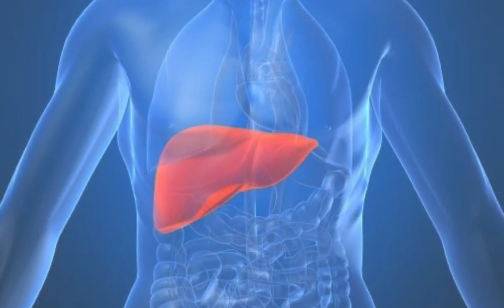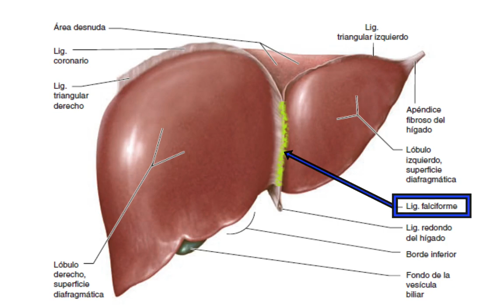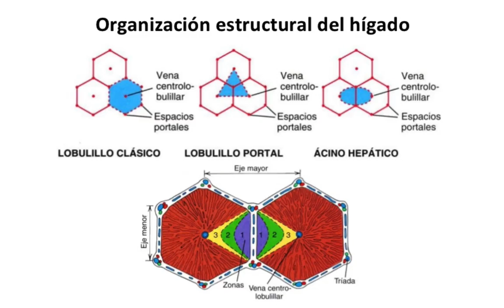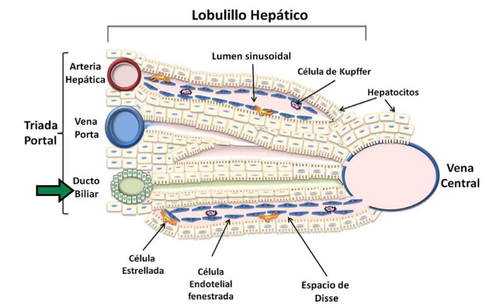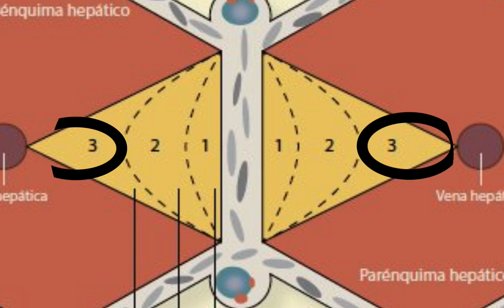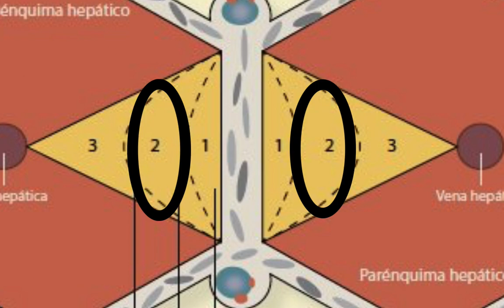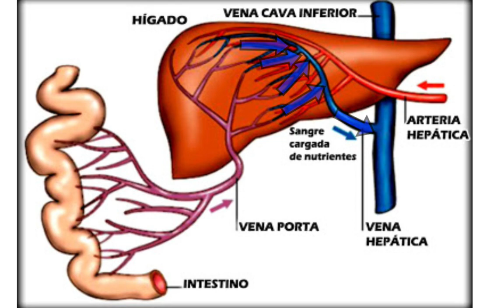7. EL HÍGADO I (ESTRUCTURA Y FUNCIÓN DEL SISTEMA DIGESTIVO)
El hígado es la glándula más pesada del cuerpo. Está dividido en dos lóbulos (derecho e izquierdo) por un pliegue del mesenterio denominado ligamento falciforme.
Desde el punto de vista histológico, el hígado está formado por varios componentes: los hepatocitos, que son sus principales células funcionales; los canalículos biliares, que son pequeños conductos que colectan la bilis producida por los hepatocitos; y los sinusoides hepáticos, que son capilares sanguíneos discontínuos y, por tanto muy permeables, que se encuentran situados entre filas de hepatocitos, recibiendo sangre oxigenada de ramas de la arteria hepática, y sangre desoxigenada pero muy rica en nutrientes, procedente de ramas de la vena porta.
En estos sinusoides hepáticos contienen células defensivas, macrófagos fijos hepáticos denominados células reticuloendoteliales estrelladas o células de Kupffer.